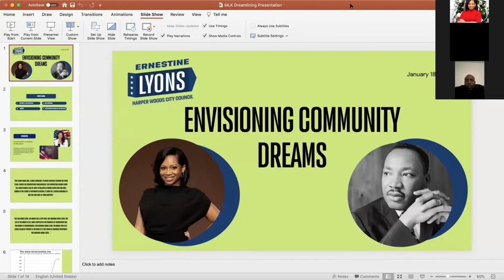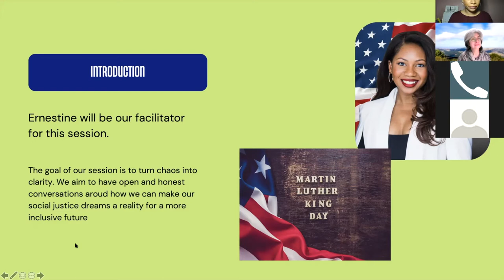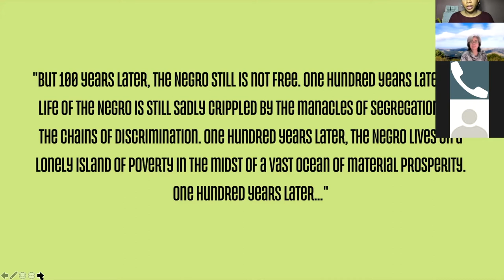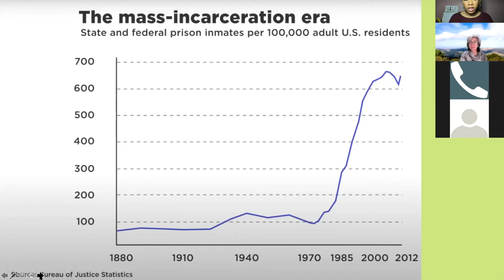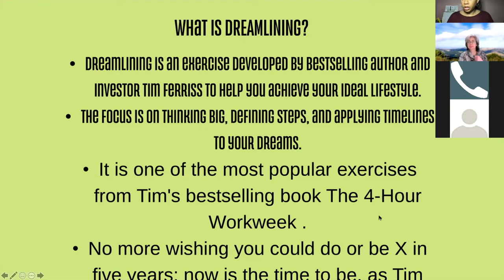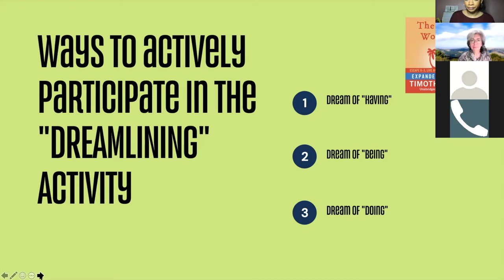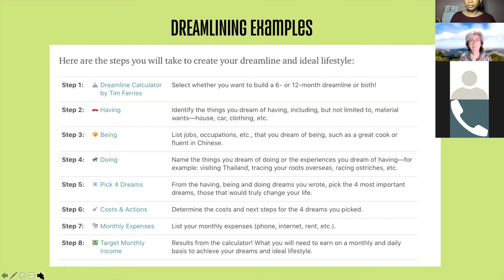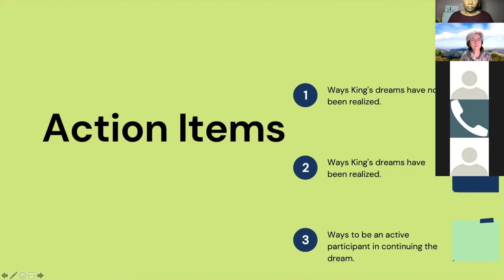Martin Luther King Jr. Day "Dreamlining" Workshop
Envisioning Community Dreams, how to apply the concepts developed in the book "The 4 Hour Work Week" by Tim Ferris we put new visions and structure around continuing the dreams of Dr. Martin Luther King.  Learn how to be consistent and actionable about striving for social justice. Dreamlining asks what do you want to do, be or have within a set amount of time. How can you and your community be different, have different approaches to racial parity and true equality what can you actively do now?